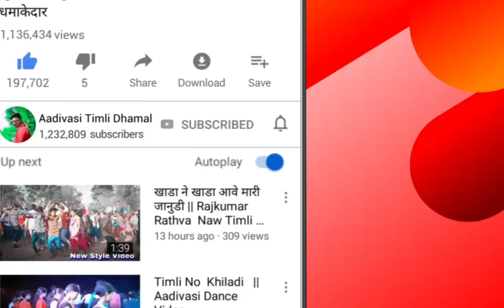आदिवासी हमु रे | Birsa Munda Jayanti Katthiwada | Piru Solanki | surendra mori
हाय दोस्तों  चेनल में आप सभी का स्वागत है

🙏Piru Bhai Solanki New Timli🙏 ⤵️